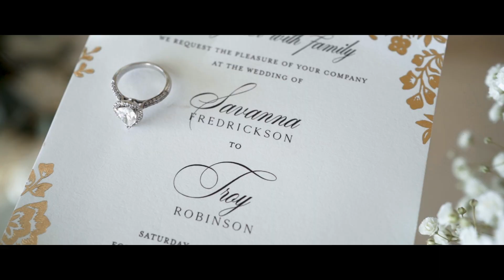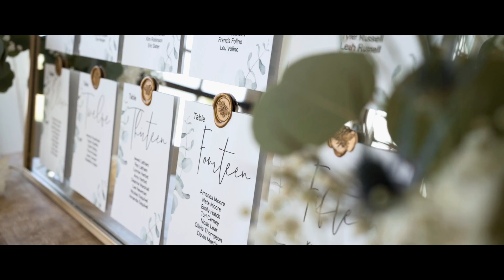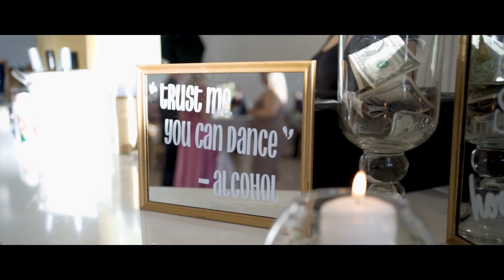I'll Be Holding Your Hand Forever | Savanna & Troy | The Grand Ivory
Savanna & Troy said yes to each other and confessed their undying love for one another in front of family and friends! Such an unforgettable moment for everyone!

For more of our wedding videos & photos, check out EpicPhotos.com